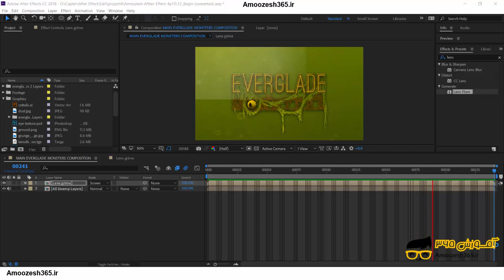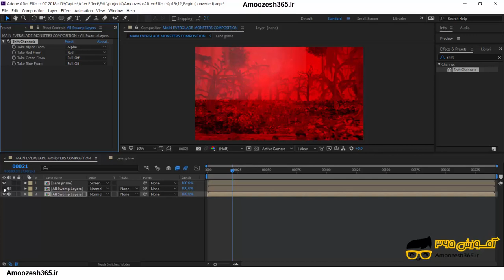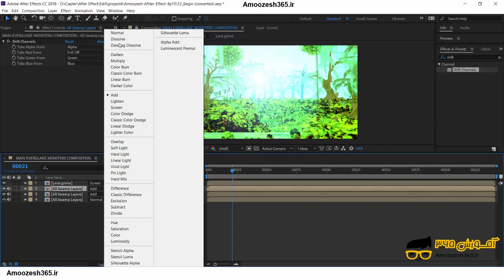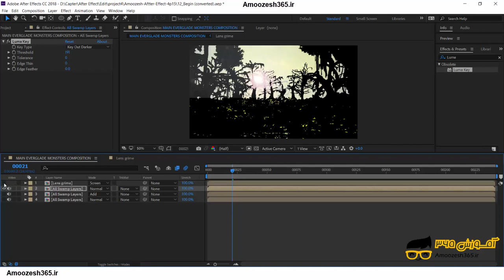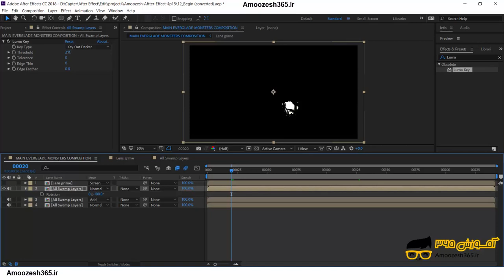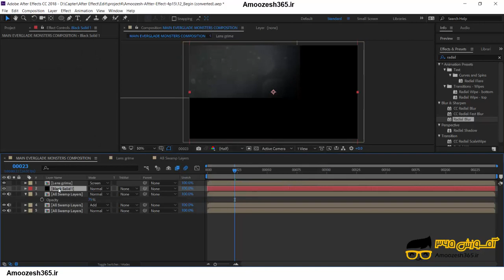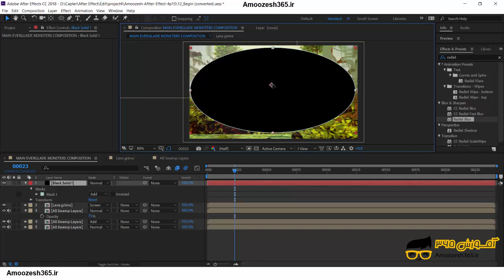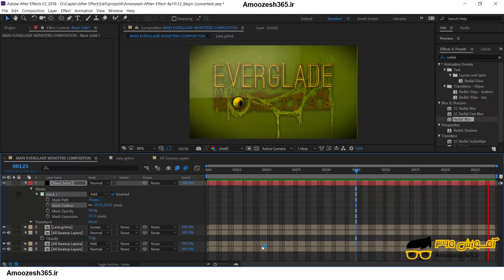نمایش نمایی از آفتاب بر روی برگ ها و سطح آب در محیط برنامه افتر افکت (After Effect CC2018)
نمایش نمایی از آفتاب بر روی برگ ها و سطح آب در محیط برنامه افتر افکت (After Effect CC2018) از دوره تکنیک های سه بعدی افتر افکت بخش دوم